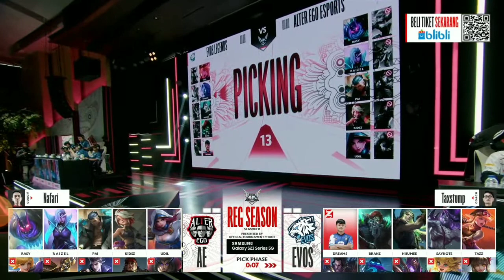INI SERIUSAN EVOS KAN GES?? ALTER EGO DI GORENG2 COK SEREM PARAH!! MATCH 1 EVOS VS AE